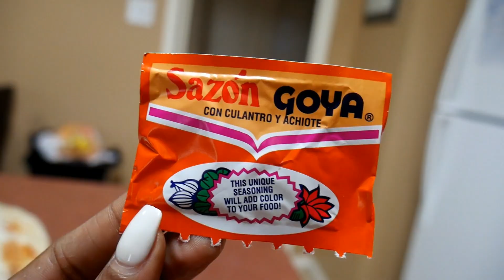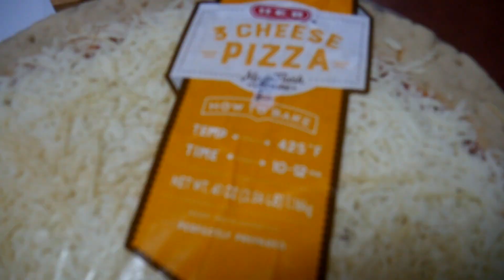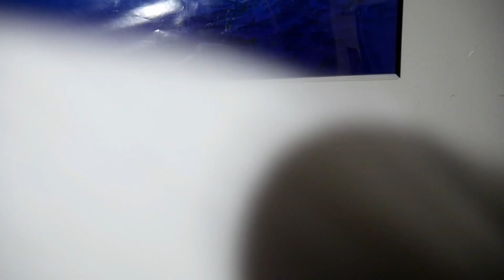VLOG: HOMEMADE STEAK & BEEF CHORIZO PIZZA RECIPE!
YUMMYBITESTV